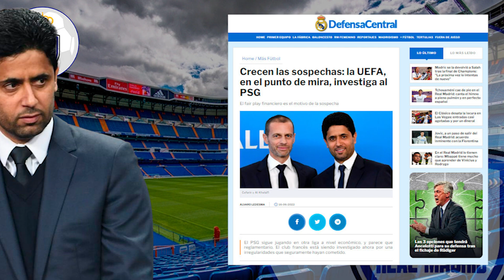¡EL YATE EMPIEZA A HACER AGUAS! | MALAS NOTICIAS para Al Khelaifi y las cuentas del PSG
1. ¡Obtenga 1 camiseta gratis, ordene 3 artículos!
2. ¡Obtenga 2 camisetas gratis, ordene 5 artículos!